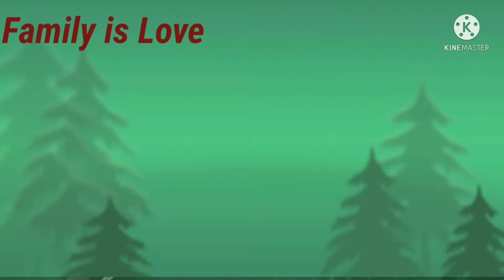Shanghai roll Ang laging present sa handaan/Eden Tuatis Tindoc TV